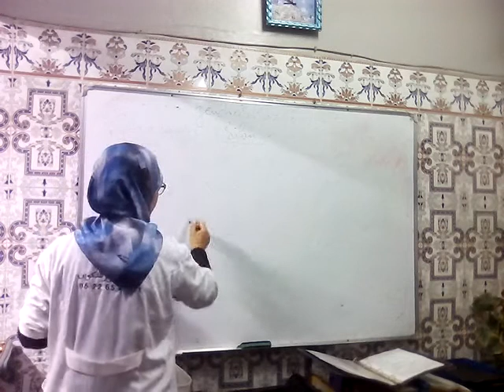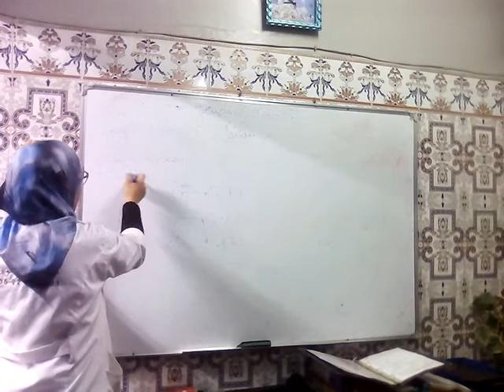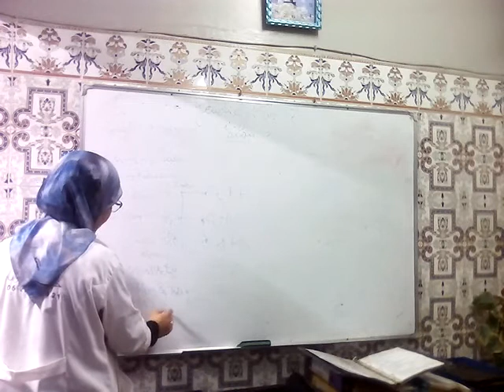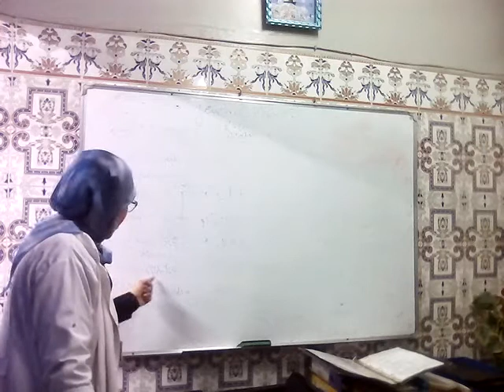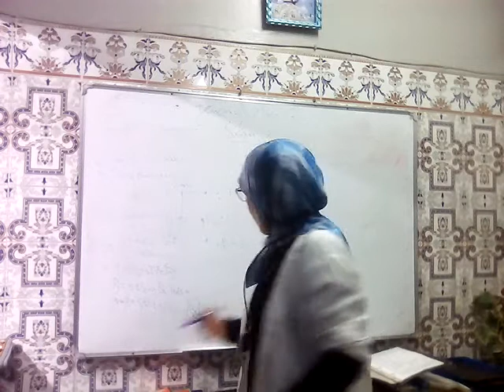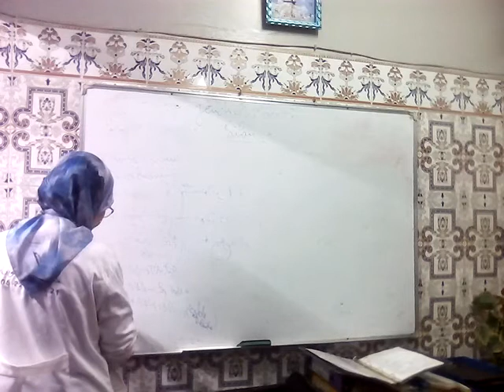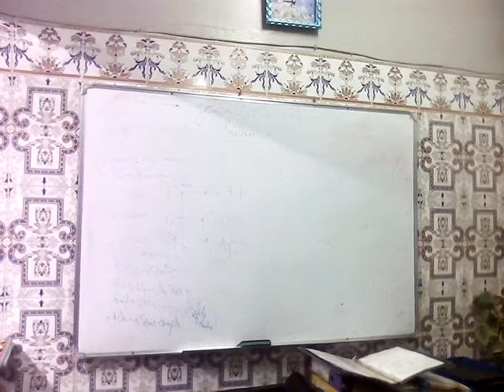Comptabilité générale : l'actif immobilisé